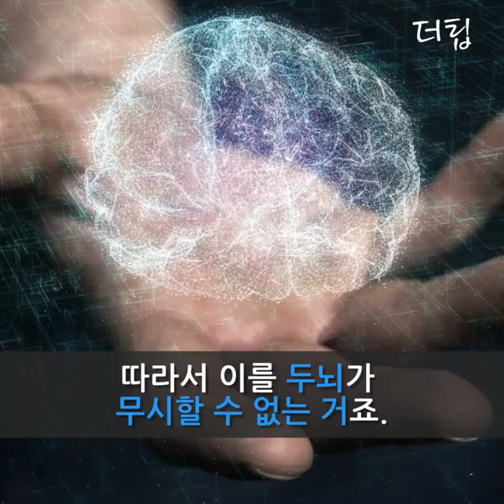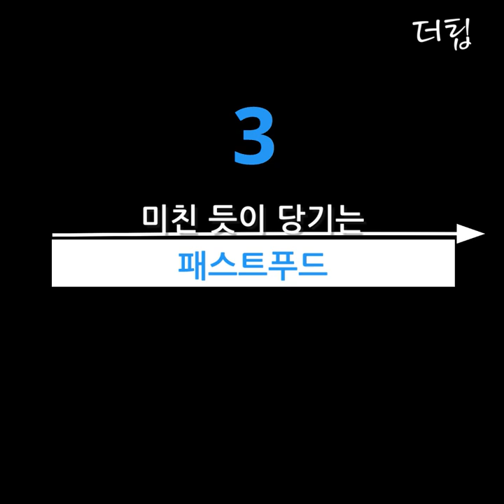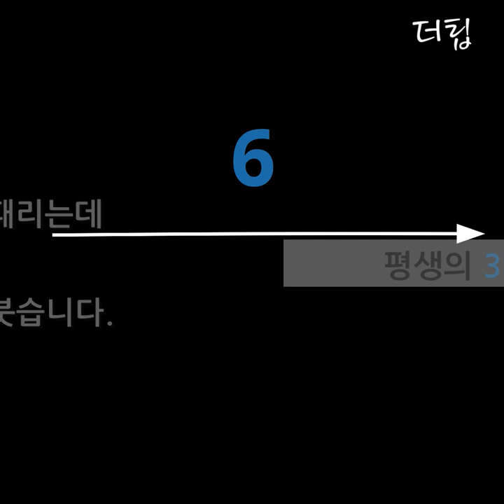뇌와 관련한 크레이지 팩트 6종. 3번에 화들짝 놀...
인간의 뇌는 대단히 복잡하게 짜여있어, 신체 중에서도 가장 큰 미스터리로 불립니다. 수많은 학자들이 날마다 연구에 연구를 거듭하며 그동안 베일에 싸였던 진실을 한 겹씩 파헤지고 있는데요. 그 결과물은 굉장합니다. 신체의 신비 - 두뇌 관련 가장 놀라운 팩트 6가지, 영상을 통해 확인하세요!